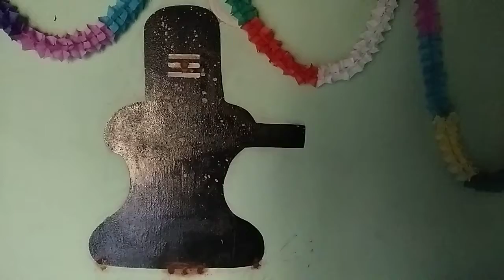பரணி நக்ஷத்திரம் ஆயுள்க்கன பலன்